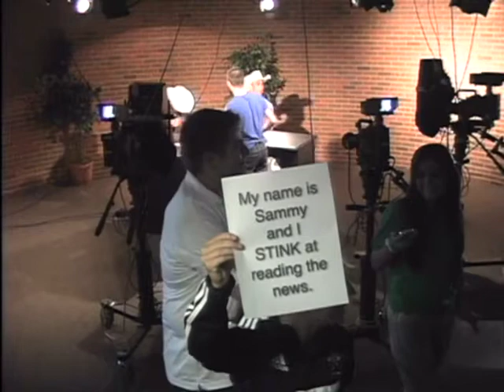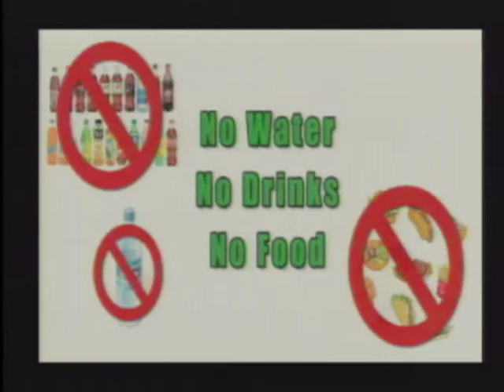Coffman Live Sept. 27